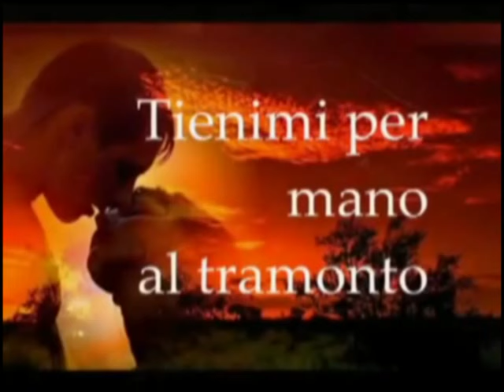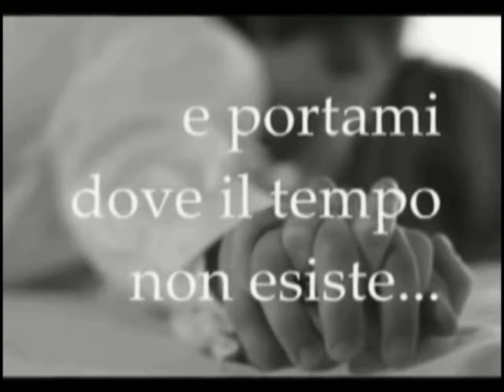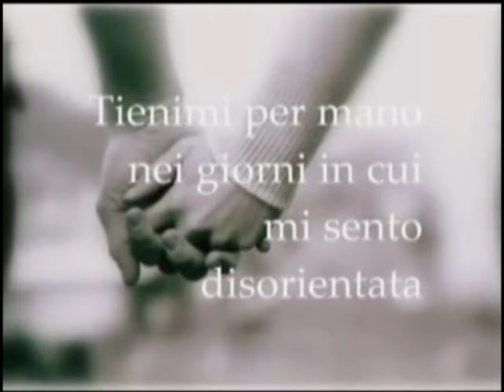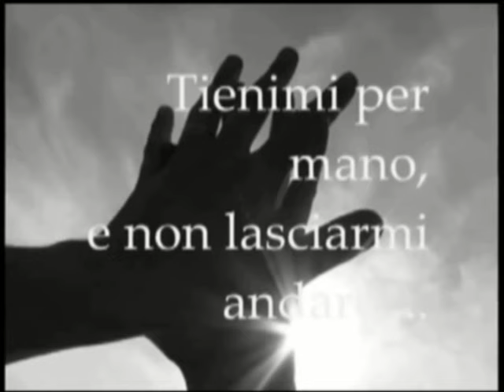TIENIMI LE MANI